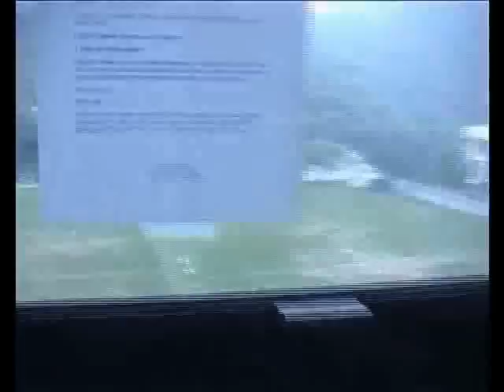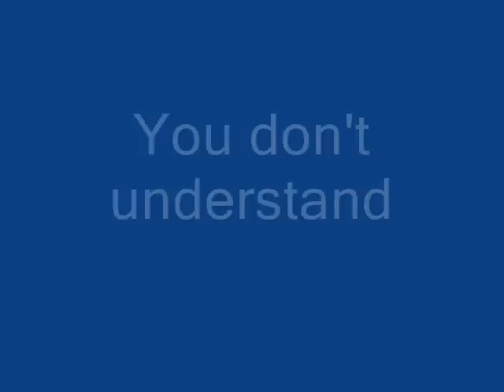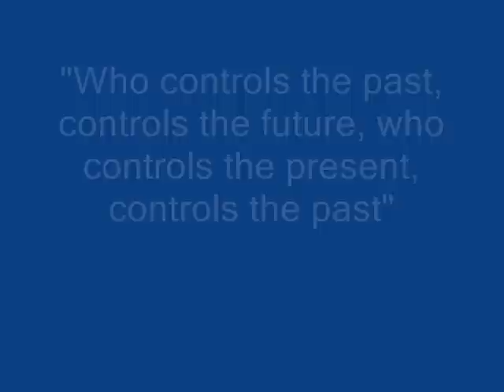1984 vs. Hong Kong International School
This is a short movie that we made for Humanities Class. Relating George Orwell's awesome book "1984" to our school.